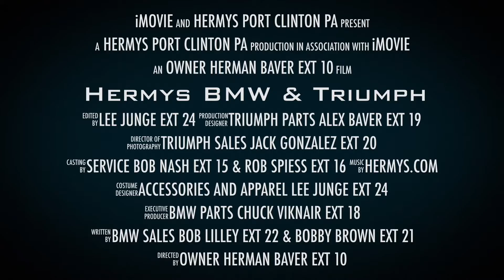20 Triumph T120 Black TAA4059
Walk around the 2020 Triumph T120 Black. Awesome modern classic bike in black accents. Contact your Hermy’s salesman for more information on this or other great models.